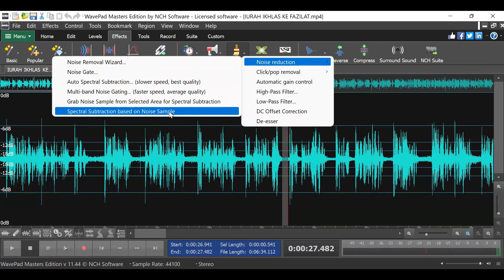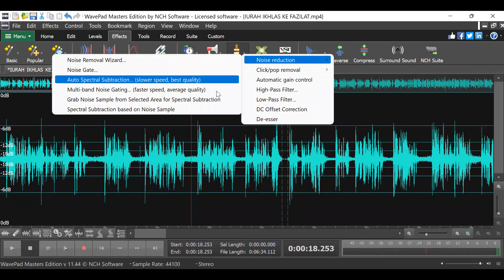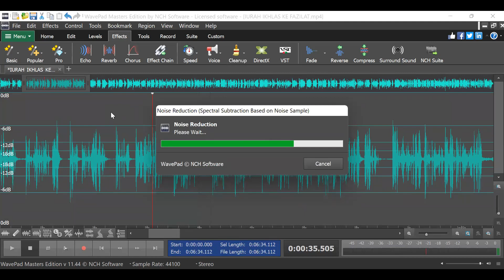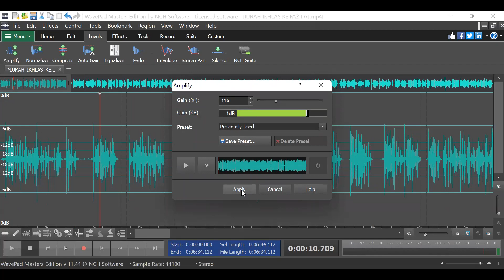Audio Noise Reduction from your video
How to remove noise from your video / Audio through a software

Software used WavePad a free software for computer and mobile App